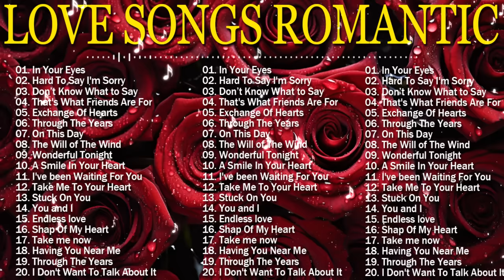Relaxing Love Songs 80's 90's - Romantic Love Songs - falling in love Playlist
This is Romantic Melodies Youtube channel
We are a company that develops music on YouTube.
Looking forward to collaborating with talented artists
✅  This video is licensed directly from the artist and special rights holder to broadcast its musical works worldwide.
✅  All songs in Romantic Melodies' are legally licensed and protected.